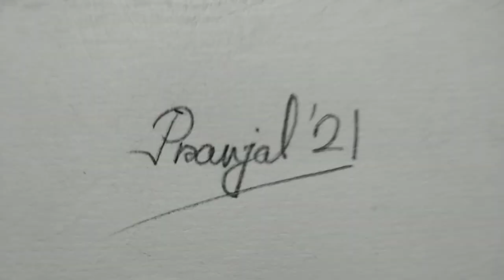Shih tzu dog hyper realistic drawing🐕@Pranjal and paint brush 🎨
and guys complete the aim